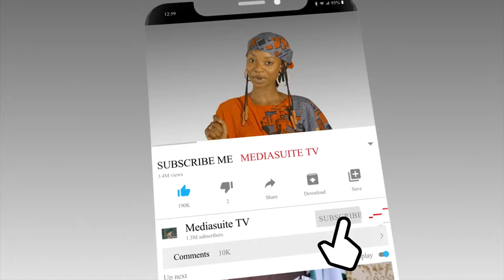Wakar Birnin so 2007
Ali nuhu Sani Danja Nura Hussain Baballe Hayatu Abba Ruda Adam A, Zango da Sauransu Shiryawa Abubakar AS Maikwai Bada Umarni Ashiru Nagoma.

Barka da zuwa manhajar mu ta MEDIA suitetv wannan shafin yana kawo muku shirye-shirye da Suka shafi Fadakarwa, Ilmantarwa, da Kuma Nishadantarwa.

Zaku Iya ziyartar shafukan mu dake kan yanar Gezo

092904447